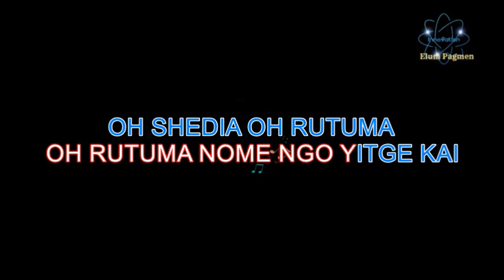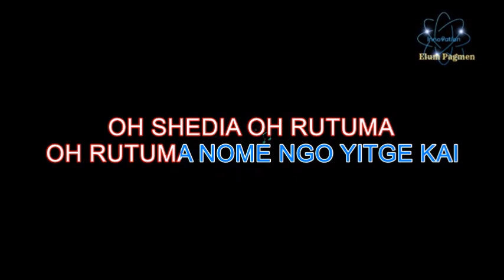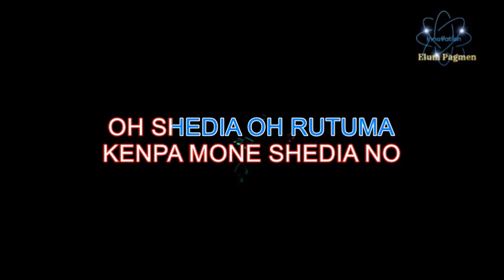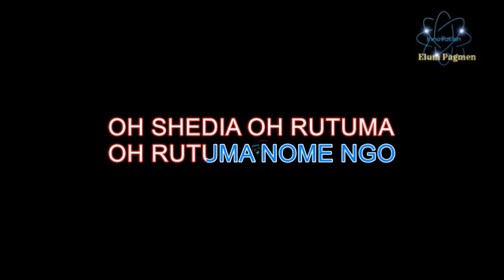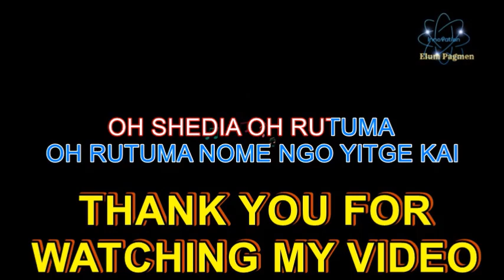OH SHEDIA O RUTUMA ADI//GOSPEL KARAOKE LYRICAL VIDEO/EDITED BY TOPO ELUM PAGMEN.